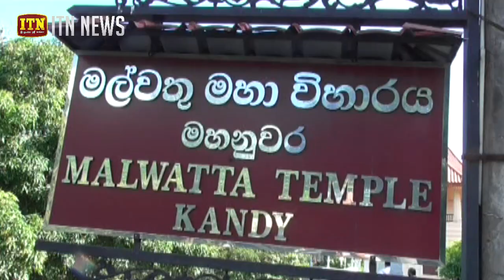දළදා සමිදුන් වැදපුදාගත් අගමැති මහනාහිමිවරුන් බැහැදකී